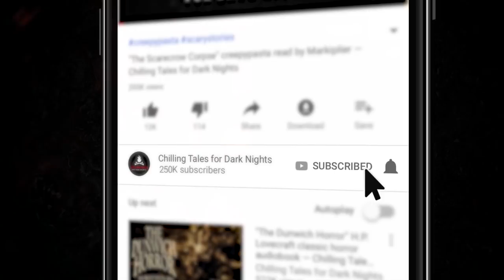"What's Inside the Witch Coffin" Creepypasta 💀 Dawn Kovalcik • Evil Idol 2020: Round 1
Chilling Tales for Dark Nights' Evil Idol 2020 voice acting competition Round 1 contestant # 38, Dawn Kovalcik, performs "What's Inside the Witch Coffin" by author Kitty “The Odd Cat Lady” Olsen ▶ New 2020 Creepypasta Scary Story

CREDITS
"What's Inside the Witch Coffin" by Kitty "The Odd Cat Lady" Olsen
Narrated by Dawn Kovalcik